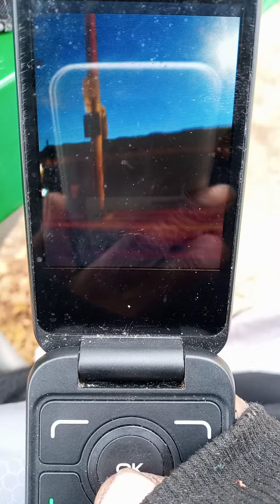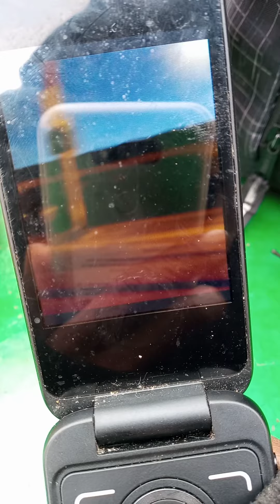Fight Against the transit system